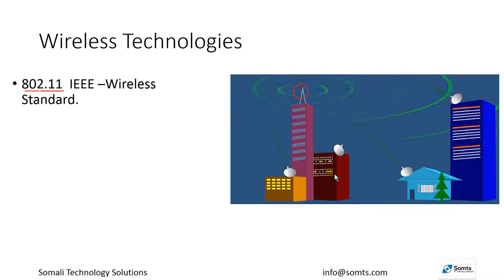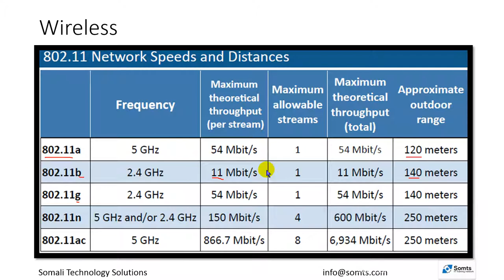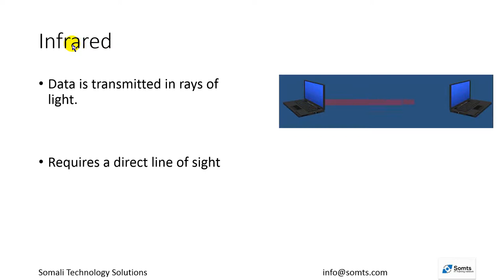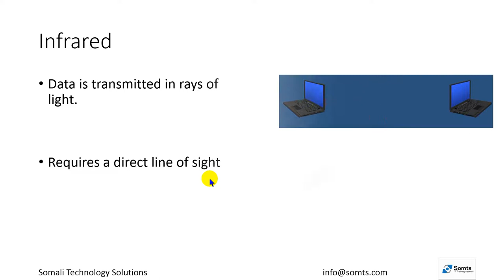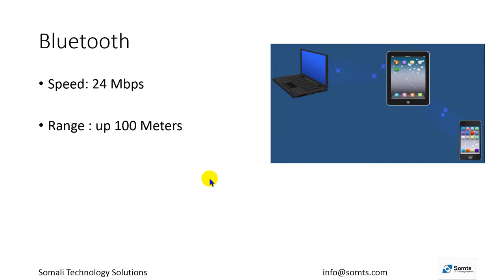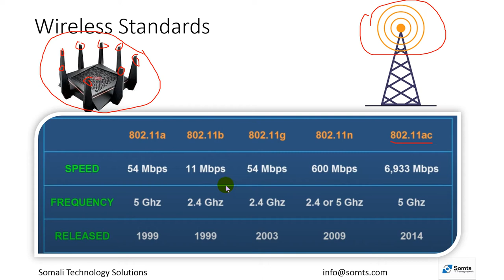Barashada IT Casharkii 17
CompTIA A+ Certification, you learning basic Wireless Technologies,

Waxad ku baranasaa Wireless technologies..